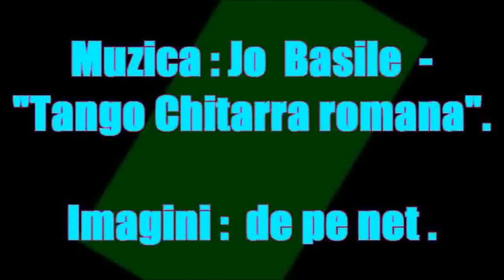Din pictura lui Robert Wood